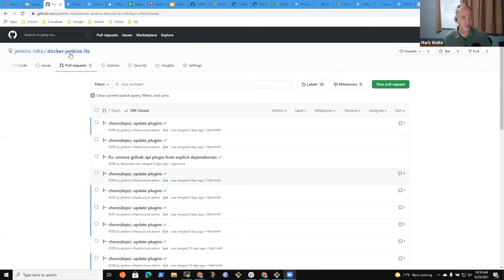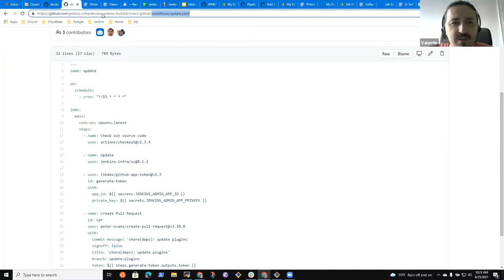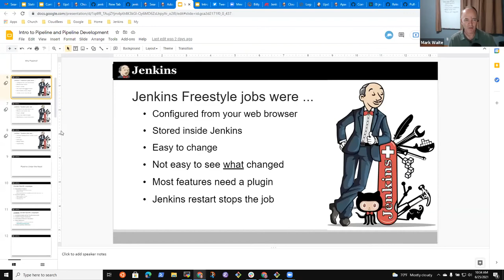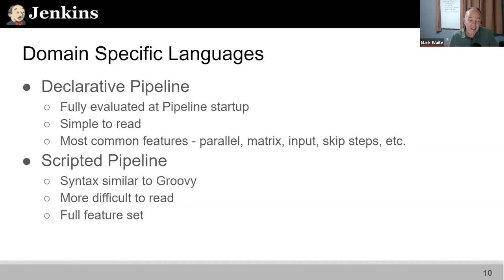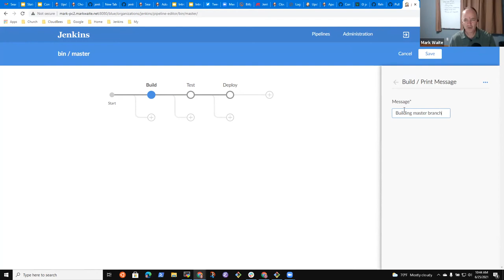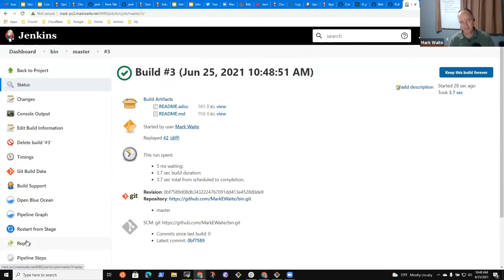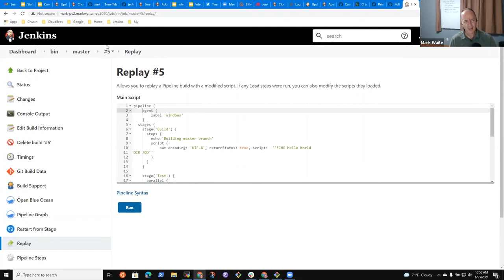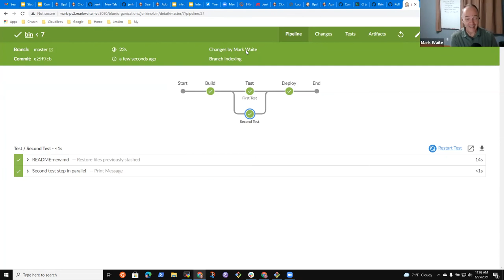Newcomer Track Other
Jenkins Contributor Summit June 25, 2021 Newcomer track - Other